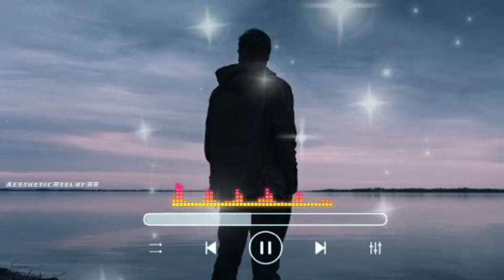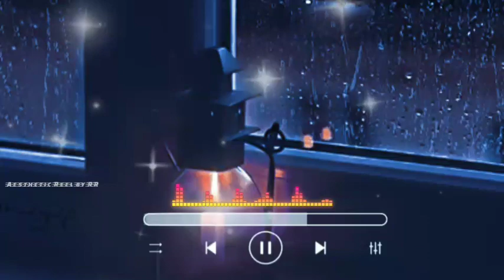salamat full Song | chahe me rahu | main do Jahan ka song [ Slow&Reverb ]aestheticreelbyrr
hallo viewers Raj this side hope you are good .
use headphones 🎧🎧 for better experience 🎧🎧🎧🎵🎵🎶🎶🤗🥰❣️😍❤️🔥🔥🔥🔥🔥⁹
🤑❤️song credit ❤️🤑
4
SONG TITLE:~SALAMAT SONG
ARTIST:~        ARIJIT SINGH,TULSI KUMAR
COMPOSER :~ AMAAL MALIK
MOVIE:~.       SARBJIT
RELEASED:~ 2016

•.  SONG credit it may have also included artist and all credit ...

lyricsstatushindi
top10songs
hindisong
lyricssong
top5songs
bestlyrics
TEXT
AUDIO
Text
audio
textlyrics
bestlyrics
hindisong
trendingsongs
top10songs
top5songs
lyricssonglyricsstatushindi
lyricsstatuses
lyricsvideolyrics
lyricsvideos
textaudio
TextAudio
Salamat
salamat
salamatlyrics
SalamatLyrics
ArijitSingh
AmaalMalllik
TulsiKumar
arijitsinghnewsong
arijitsinghlive
arijitsinghliveperformance
arijitsinghplaylist
arijitsinghcollection
Randeephooda
Aishwaryaraibachchan
Richachadda
Arijitsinghsalamat
Chahemainrahoonjahaan
SalamatWhatsAppstatus
WhatsappStatus
Hindinewsong
bollywoodnewsongs
Tseries
tseries
Salamatfullsong
Salamatslowedandreverbfullsong
chaheyejamiaasmarahenarahestatus
statusnew
WhatsAppstatus
lovestatus
sadstatus
arjitsinghmtvunplugged
arijitsinghnewsong
bollywoodtrendingsong
arijitsinghnewsong
arijitsingh
hindinewsongs
aishwaryaraibachchansong
arijitslowed
aestheticstatus
sadsongs
romanticsongs
newromanticsongs
tulsikumarspecial
sarbjitsong
sarbjitsongs
salamatsarbjit
chaheyejamiaasmarahenarahestatus
Darrhaitujhemainkhonadu
 Darrhaitujhemainkhonadulyrics
Darrhaitujhemainkhonadulyricsfullsong
saalamatsongfulllofiversion
salamatsarbjitsong
salamatsong
salamatsongvideo
arijitsingh
arijitsinghliveperformance
amaalmallik
slowedandreverblofi
chahunmainyanaaslowedandreverb
chahunmainyanaa
slowednreverb
slowed&reverb
chahunmainyanaslowed
chahunmainyanaslowedreverb
slowed + reverb
chaahunmainyanaa
chahunmainyanaaslowed
chahunmainyana
chahunmaiyanaslowed
chahunmainyanaaslowedreverb
slowedsadlofisong
chahumainyanaa
chahunmainyanaslowedandreverb
slowedreverb
chahunmainyanasong
chahunmainyanalofi
chahunmainyanavideosong
ChahunMainYaNaa
ChahunMainYaNaalofisong
ChahunMainYaNaaslowedandReverb
ChahunMainYaNaaslowversion
ChahunMainYanaSlowed
Romanticlofisong
Bollywoodlofisong
Aisikabhipahlehuinathikhaahisheinlofi
Indianlofisong
Instagramlofisong
Songbyhimesh
Lovesong
ArijitSinghlofisong
ArijitSinghsong
LofiSong
Salamat
Slowedandreverbsong
Salamatslowedreverb
RandeepHoodasongs
Slowedreverbsong
Sarbjitmoviesongs
Darhaitujhemeinkhonadu
Tujomerepaashai
ArijitSinghslowedreverbsongs
Trendinglofi
Latestslowedreverbsongs
ChaheusseChandmeinchamakrahenyanarahen
Teremerepyarkiumarsalamtrahe
Hindislowedreverbsongs
Hindilofi
Bollywoodsongsslowedreverb
AamalMaliksongs
SalamatArijitSingh
SalamatLofiStatus
SalamatLofi
SalamatLofiSong
Newlofistatus
Fullscreenstatus
Newefxstatus
Newfullscreenlofistatus
Mainjojahankakyakarutubatastatus
Lovelofistatus
lofiStatus